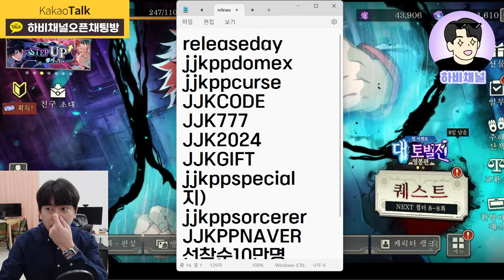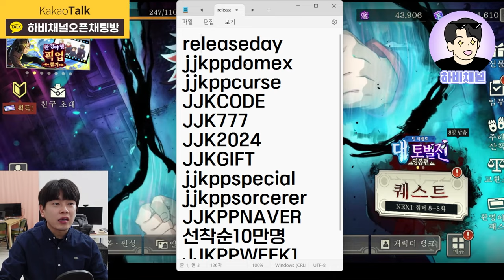주술회전 팬텀 퍼레이드 최신판 무료쿠폰 총 모음.zip 요시노준페이 업데이트 뽑기까지! 모바일게임 추천!🔥🔥🔥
주술회전 팬텀 퍼레이드🔥🔥🔥
올해 하반기 모바일게임계를 뜨겁게 달구고 있습니다!
새롭게 추가된 무료쿠폰까지 싹 모아놨구요~!

새로 업데이트 된 요시노 준페이 뽑기까지!
가~~~보자고..아니 구독도 가보자고~